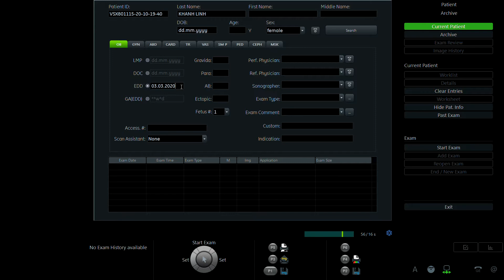VŨ NGUYỄN KHÁNH LINH 1992